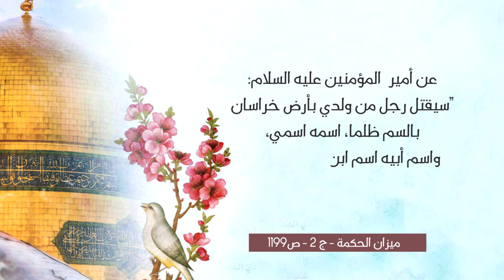1 فضل زيارة الإمام الرضا عليه السلام